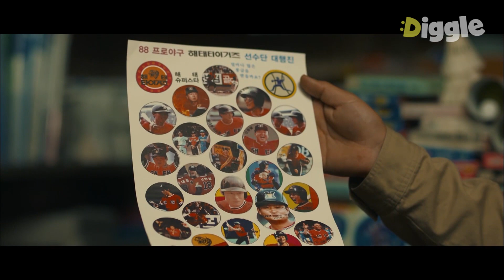EP8-06 수배 중인 용의자가 아들을 위해 문방구에 들렸다, 그 순간 바로 현장을 덮치는 정경호 │라이프온마스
OCN [라이프온마스] : 꿈인지 현실인지 알 수 없는 1988년, 기억을 찾으려는 2018년 형사가 1988년 형사와 만나 벌이는 신나는 복고 수사극